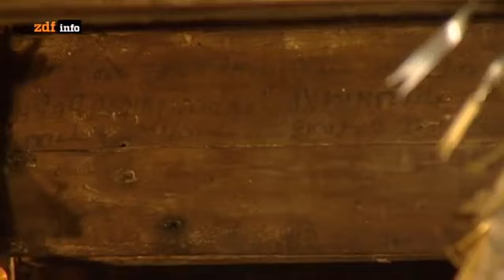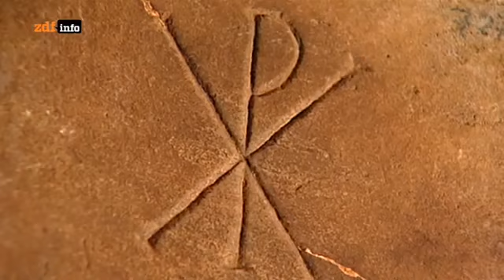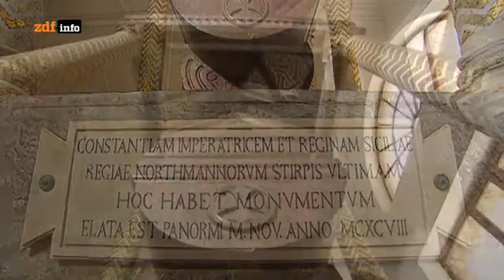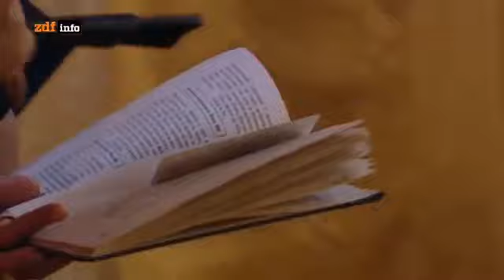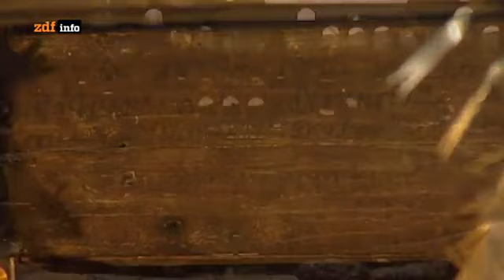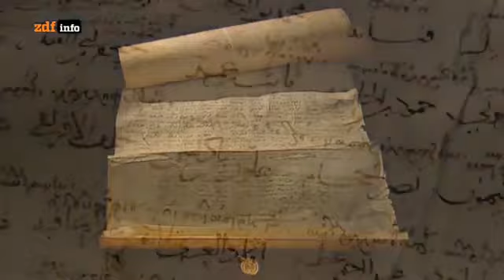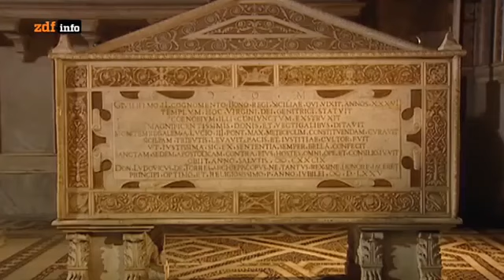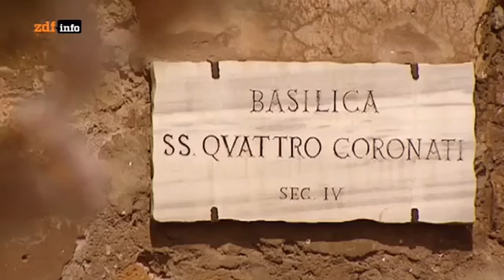✪✪ Die Normannen (2/3) Das Königreich in der Sonne (Doku) ✪✪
Dokus bequem auf dem TV gucken. Mit dem Amazon Fire TV Stick: Die Schlacht von Hastings 1066 war eine der blutigsten und längsten des.

9bljn. .

9bljn.